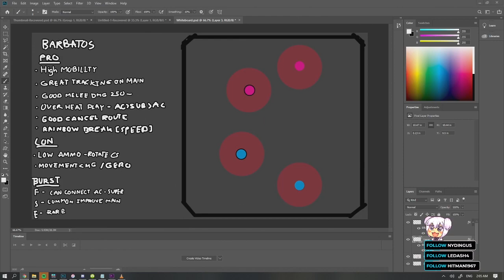『EXVSMBON』Barbatos Overview guide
☄️【Fundamental up to advance Guide】